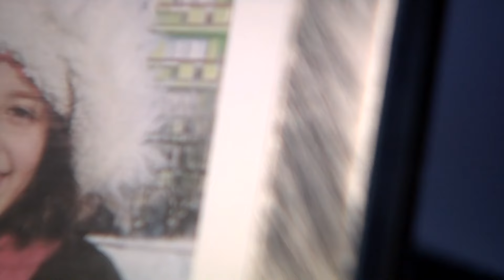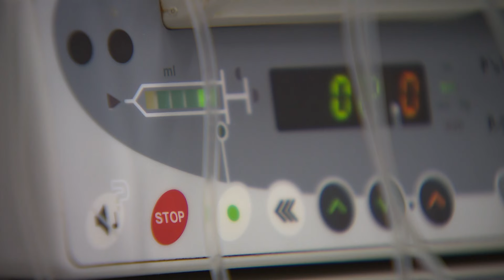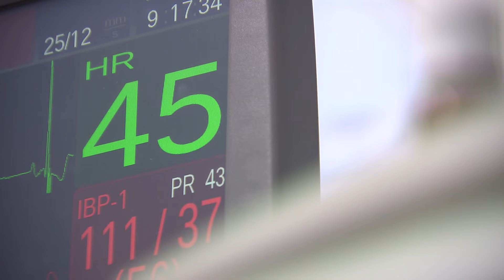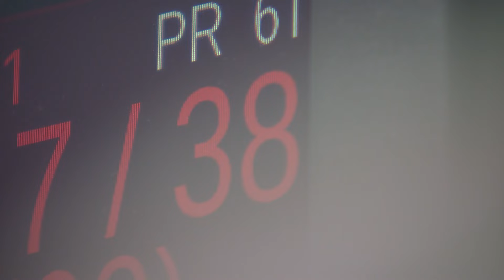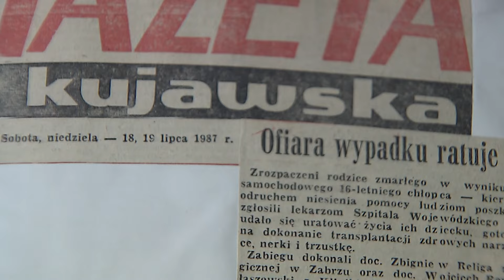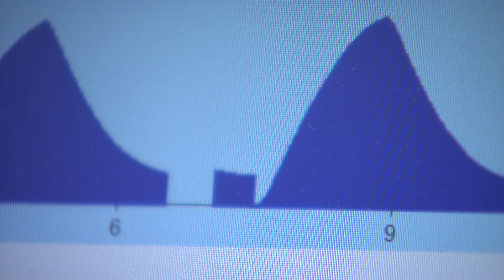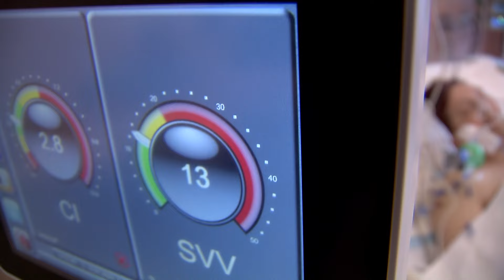Zgłoszenie Życia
Mogliście już zobaczyć historię Agnieszki Nowak, która była naszym gościem podczas NGO Open’er Festival. Opowiedziała o tragicznej śmierci swojego syna, którego narządy uratowały życie sześciu osobom.

Dzisiaj przedstawiamy Wam:

„Zgłoszenie życia” - poruszający reportaż autorstwa Wojciecha Królikowskiego, który opowiada historię Wiktorii – dziewczynki, która mimo swojego krótkiego życia, zostawiła po sobie niezwykłe dziedzictwo. Dzięki jej odwadze i woli rodziców, którzy zgodzili się na przeszczepienie jej narządów, wiele dzieci otrzymało szansę na zdrowe i pełne życie.

Reportaż ukazuje trudne wybory, jakich musieli dokonać bliscy Wiktorii, a także nadzieję i wdzięczność rodzin, które otrzymały ten niezwykły dar. To opowieść o bólu straty, ale także o sile nadziei i wartości życia.